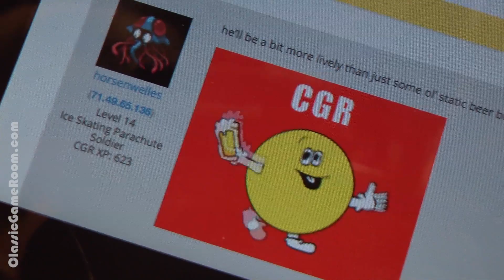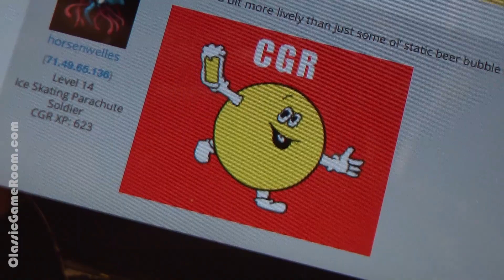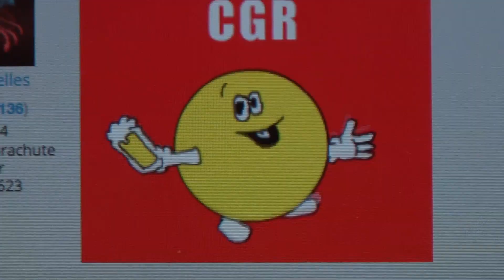CGR Q&A: Van Halen, more beer, space geese and more!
Classic Game Room Q&A! CGR review of SANCTUM 2 on PC live here!